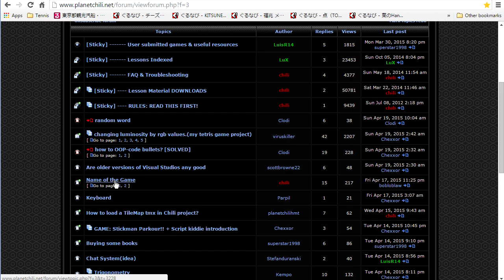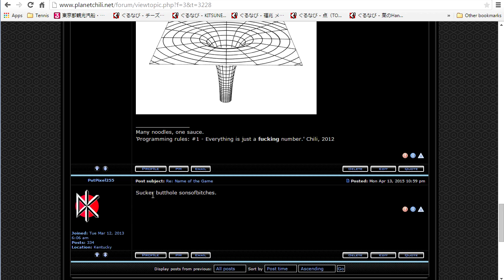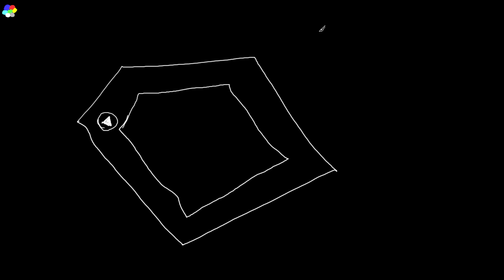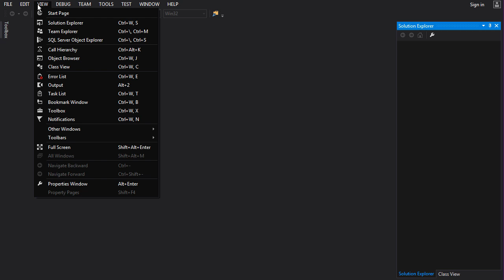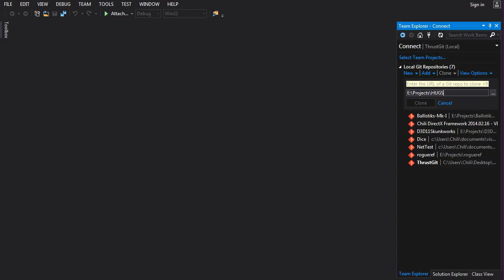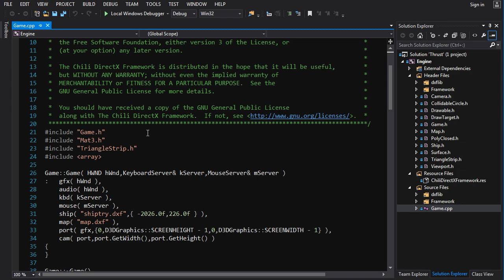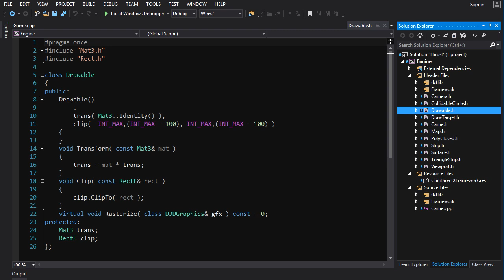C++ Game Project [Intro] HUGS - Episode 1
Space racing game project in C++.